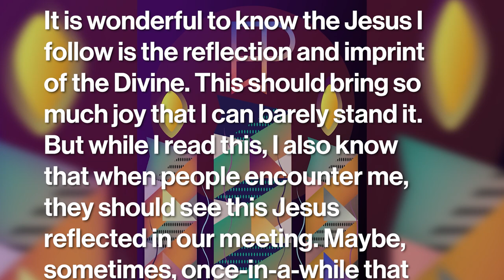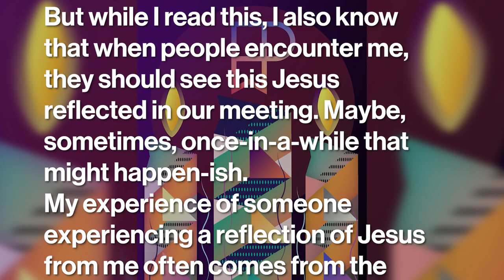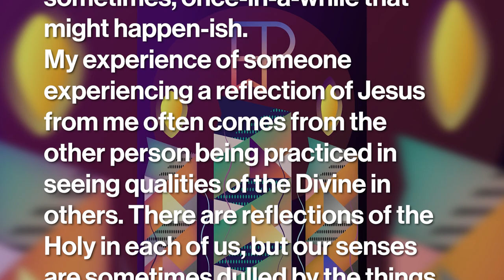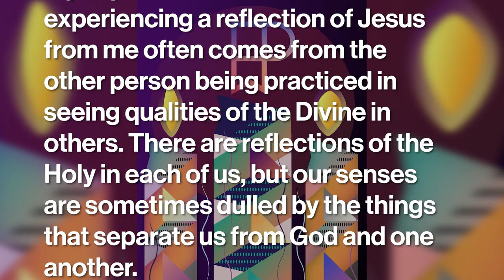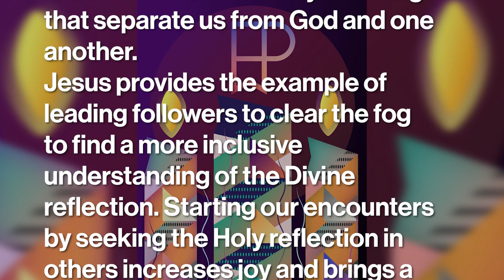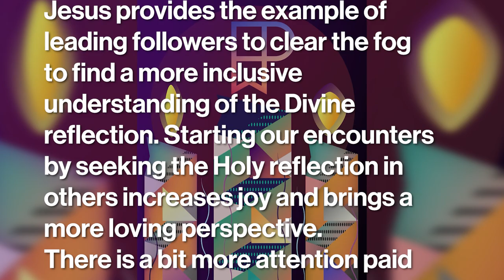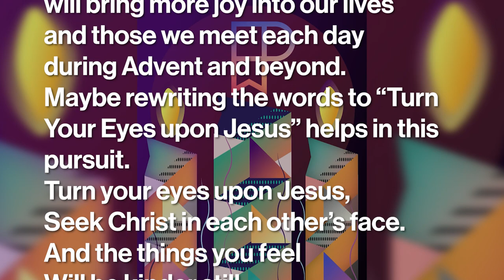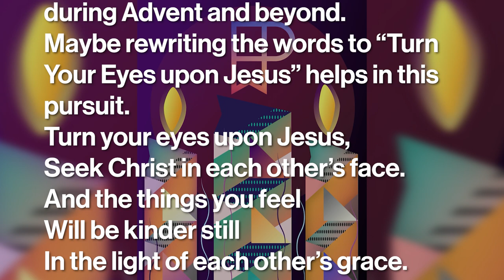Reflecting Jesus - Dec 21